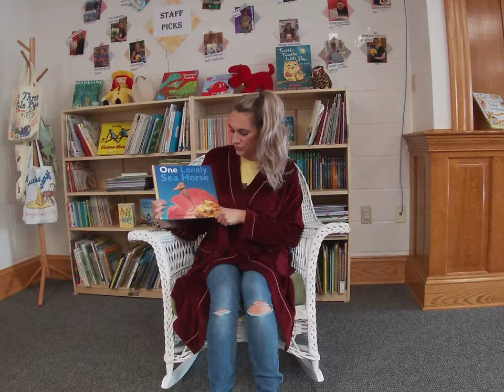One Lonely Seahorse Written by Saxton Freymann and Joost Elffers Bedtime Story #12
Madison Waltz, one of our teachers in our infant room, reads her favorite story about a lonely seahorse searching for friends. This story  introduces number sequence counting to ten.